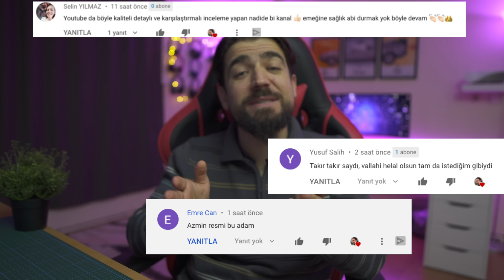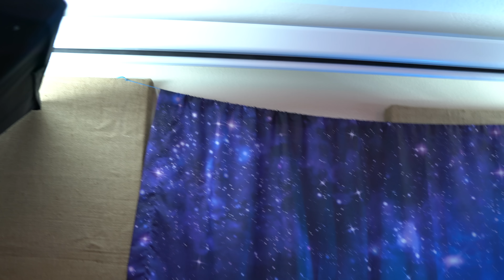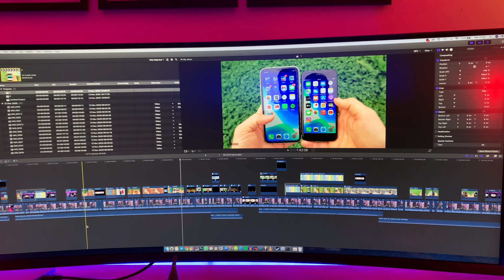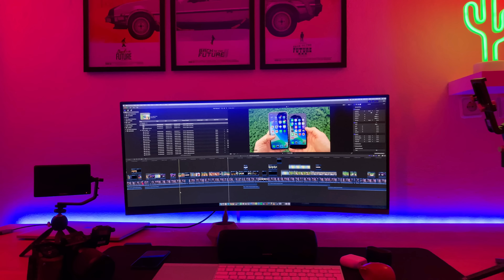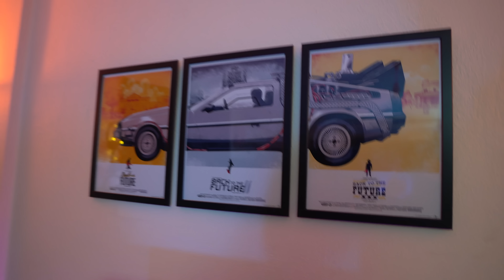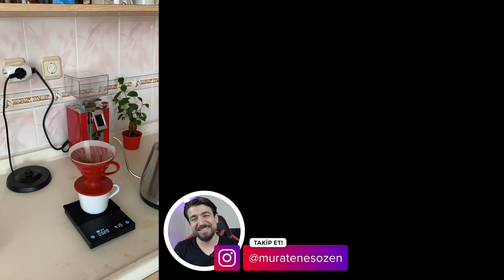Minimalist ve Üretken Çalışma ODAM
Selam 50K özel Minimalist ve Üretken Sade Çalışma odamı, ahşap masa vlog ev turu tarzında beraber geziyor 🙋‍♂️

Desteğinizi için çok teşekkürler 😉👍
👊 Beni INSTAGRAM'dan takip et 🔥🔥

➜ Destek için "ABONE" olmayı ve video işine yararsa beğenmeyi unutma  🙏 😉
yorumlarını bekliyorum , sevgiler 🙋‍♂️
➜ EN İYİ F/P Tüm Kulaklık Tavsiyelerim - TEK GÜNCEL LİSTE

Seni de bu küçük ama güzel topluluğumuzun arasında görmekten mutluluk duyarım.